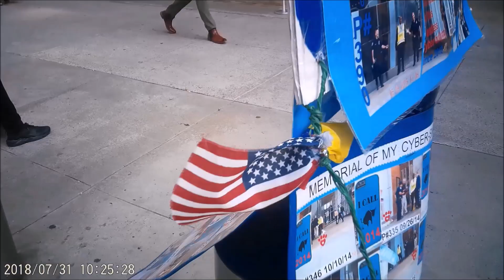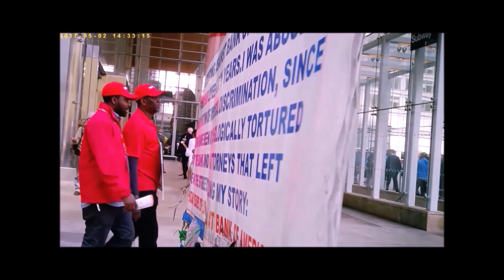BODY LANGUAGE SPEAKS MORE THAN THE WORDS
Some People express their feelings aloud to listen to themselves, others its silence says more than words.